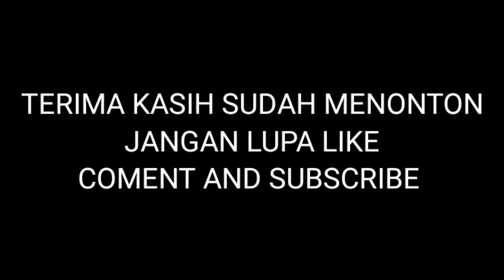mudik reaction dicegat polisi viral!